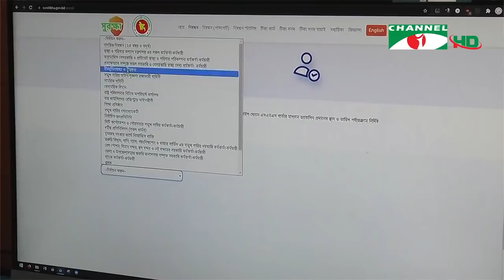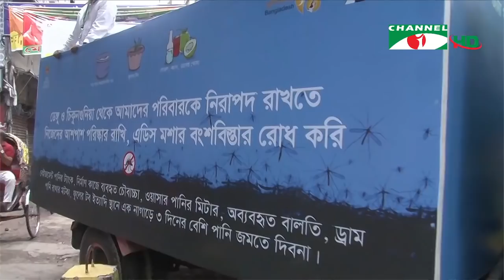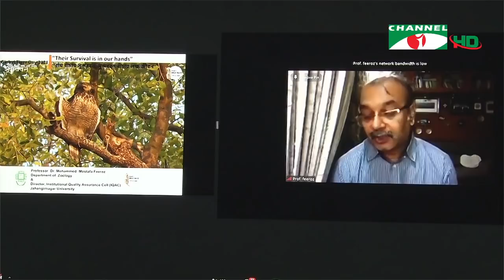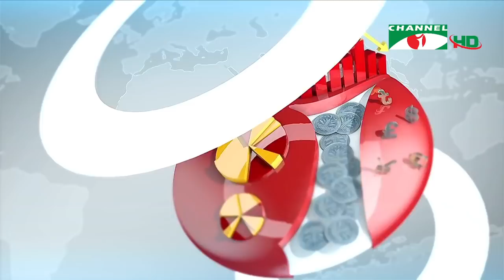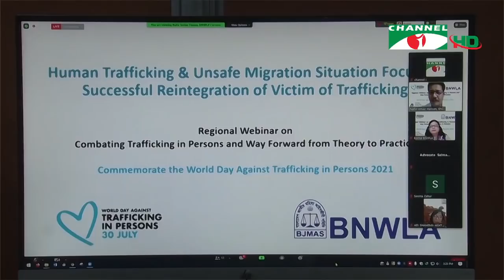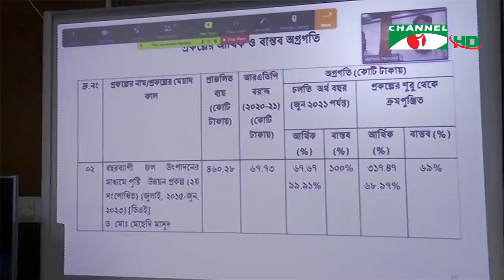চ্যানেল আই সন্ধ্যা ৭টার সংবাদ | Channel i News 7 pm | 29 July, 2021